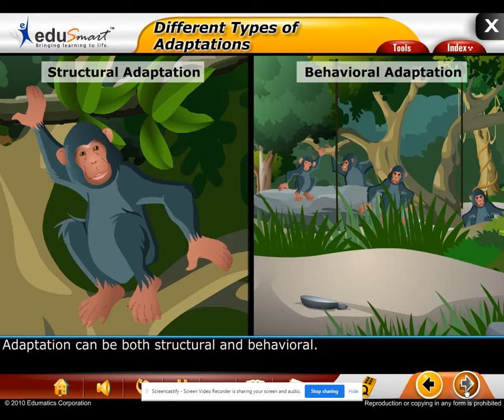Structural Adaptations of Animals